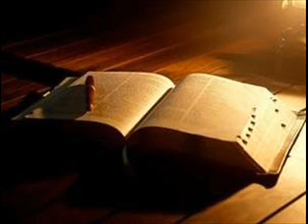Pierre Molinengo - Ethique - Le chrétien au volant de sa voiture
Pierre Molinengo
Eglise évangélique de Marseille
Ethique - Le chrétien au volant de sa voiture
tape : 1209